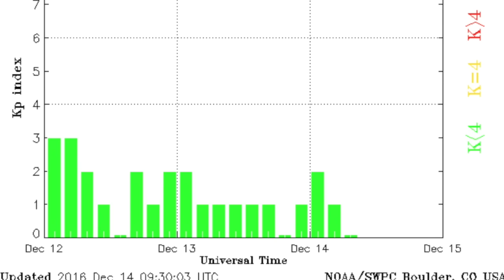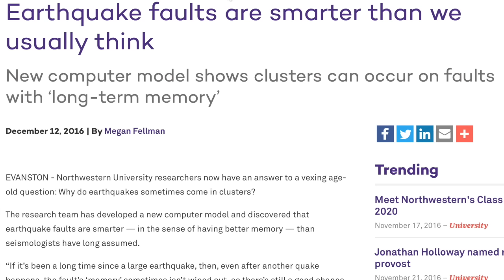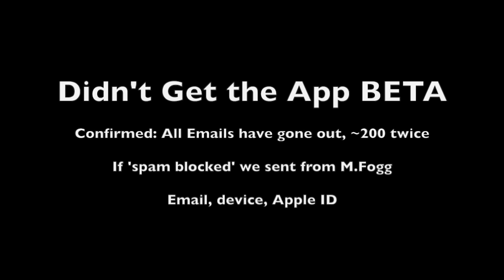Coronal Hole Faces Earth, Ice Facts | S0 News Dec.14.2016